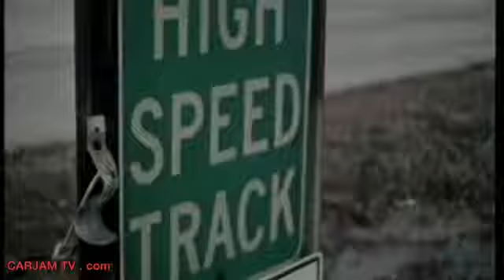"CARROL SHELBY"HISTORY 1969 SHELBY COBRA GT/ Ford MUSTANG /Original TV COMMERCIAL/CASBORNFOUNDATION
The GTs lost their Cobra tag for 1969, and once again were marketed simply as the Shelby GT350 and Shelby GT500.[25] The GT350 and GT500 for the 1969 model year received an extensive face lift, the body alone increasing in length by 4 inches (100 mm) with some reaching 10 inches (250 mm). Ford was involved with design and style decisions, with Shelby having little input. The GT350 was now equipped with a 351 cubic-inch V8. Carroll Shelby terminated his agreement with Ford in the summer of 1969.

No production of 1970 Shelby GT350 and 500 models was undertaken; however, unsold 1969 models were given 1970 vehicle identification numbers under FBI supervision.[15] The 1970 models had two cosmetic changes, a front chin spoiler and two black hood stripes. The rest of the changes had to do with emissions. The GT500 had the carburetor modified and marked "ed" (edited) on tag. The distributor in both the GT 350 and GT500 was changed to a 1970 version.[15] A total of 789 were re-VIN'd.[15]For 1968, the Cobra name was applied to both models, and they were now marketed as the Shelby Cobra GT 350 and the Shelby Cobra GT 500.[12] In February 1968, the Cobra GT 500-KR "King of the Road"; under the hood was a 428 cubic-inch Cobra Jet V8 which was rated at 335 horsepower (250 kW).

The 1967 Shelby Cobra is featured in the 2000 film Gone In Sixty Seconds as 'Eleanor', the holy grail of Memphis Raines' car-jacking mission, and the Kenichi Sonoda manga Gunsmith Cats as the ride of main character Rally Vincent. In the sequel Gunsmith Cats Burst the car is blown up by a bomb, whereupon Rally replaces it with a Mustang II King Cobra rather than a Shelby.
The 1967 Shelby GT500 Ford Mustang is a higher performance variant of the Ford Mustang which was built by Shelby American from 1965 to 1967, and Shelby Automotive from 1968 to 1970. Following the introduction of the fifth generation Ford Mustang, the Shelby nameplate was revived in 2007 for new high performance versions of the Mustang.
The 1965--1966 Ford Mustang cars were the smallest and lightest of the Ford Mustang GT 350 models. These cars are often called Ford Mustang "Cobras", which was the Ford-powered AC-based two-seat sports car also produced by Shelby American during the same period. Both Ford Mustang models use the Cobra emblem, similar paint scheme, and the optional Ford Mustang "Cobra" valve covers on many Ford Mustang GT350s that were part of a marketing tie-in by Shelby, as well as one of his iconic symbols. All 1965--66 Ford Mustang cars featured the K-Code 271 hp (202 kW; 275 PS) 289 cu in (4.7 L), modified to produce 306 hp (228 kW; 310 PS). Ford Mustang Marketing literature referred to this engine as the Ford Mustang "Cobra hi-riser" due to its high-riser intake manifold. Beginning as a stock Ford Mustang  with a 4-speed manual, the Ford Mustang cars were shipped to Shelby American, where they received the high-riser manifolds, had their stock Ford Falcon live rear axles replaced with heavy-duty Ford Galaxie rear axles, and were given larger, metallic-lined rear drum brakes and Kelsey-Hayes front disc brakes.

The 1965 G.T. 350 Ford Mustang was not built for comfort or ease of driving. Less than 30 Ford Mustang "G.T. 350R" race-spec cars were built specifically for competition use under SCCA rules. The 1966 Ford Mustang G.T. 350 had featured more comfort of casual drivers that included rear seats, optional colors, and an optional automatic transmission. This trend for additional features continued in following years, with the Ford Mustang cars becoming progressively larger, heavier, and more comfortable, while losing much of their competitiveness in the process. The 1969 Ford Mustang G.T. 350s and Ford Mustang 500s were largely styling modifications to a stock Mustang. By 1969 Caroll Shelby was no longer involved in the Ford Mustang Shelby GT program, and the design was done in-house by Ford.

The 1965 and 1966 Ford Mustang G.T. 350s were delivered from Ford's San Jose assembly plant in body in white form for modification by Carroll Shelby's operation, originally in Venice Beach and later at Los Angeles International Airport. San Jose Ford Mustang cars carried an "R" in the Ford VIN denoting that facility.[1] The only year that Shelby Mustangs from the 1960s came from another plant was 1968, where they came from New Jersey, "T" in the VIN,[2] and were modified by A.O. Smith. For 1966, the Ford Mustang GT 350 lost its Mustang tag and was marketed simply as the Shelby GT 350.[4] The new model year also saw the introduction of non-white colors, including blue, red, green, and black. Other changes included special rear quarter-panel windows replacing the factory extractor vents, functional brake scoops on each side, and optional SelectShift 3-speed automatic, as well as an optional Paxton supercharger.